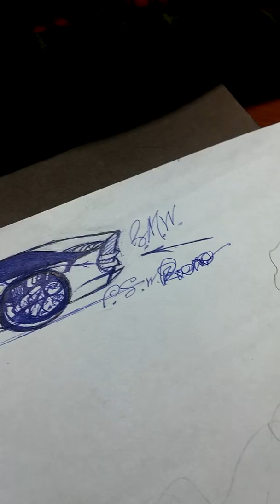PETERS SIEMENS BMW TURBO JACK.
Dedicated Peters best friend and partner Michael Jackson ! I love You Michael ! Sincerely Yours Peter Pan !